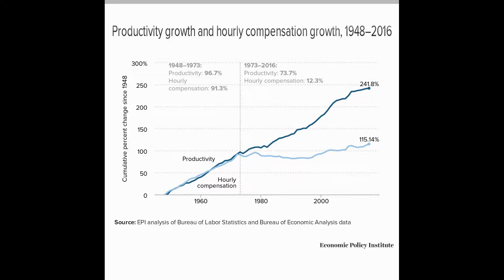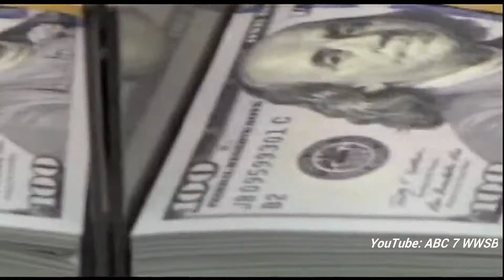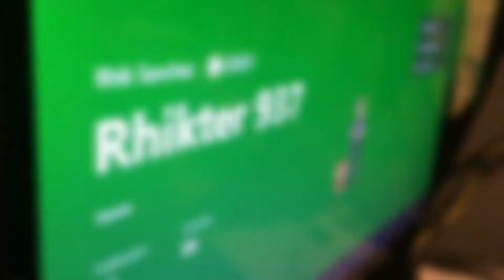Announcement/Documentary: Charity Stream to Fight Poverty in Ohio's Miami Valley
It's been fascinating for me to see how well received streaming video games over the internet for charity has become in the past few years. So, I'm going to give it a try!

This Saturday April 21st at 9am EST I'll be doing a 12hr marathon playthrough of Far Cry 3: Blood Dragon and asking for donations. 75% of the proceeds will to the Miami Valley Community Action Partnership - 501(c)(3) nonprofit - to help fight poverty in my home state of Ohio.

Hope you'll share this event and that I'll see you in the chat!

Watch at Facebook.com/Rhikter937, Twitch.tv/Rhikter_937, or Mixer.tv/Rhikter_937